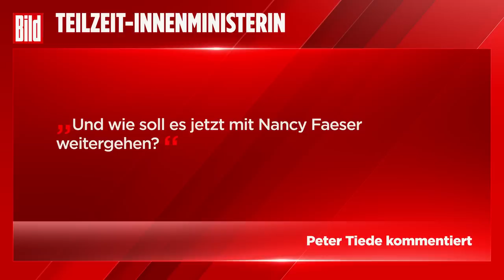Hessen-Wahlkampf oder Bundesministerin: Faeser muss sich entscheiden | Bild-Kommentar Peter Tiede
Will Nancy Faeser (52, SPD) als Ministerpräsidentin in Hessen kandidieren – und gleichzeitig Innenministerin in Berlin bleiben?

Das berichtet die „Süddeutsche Zeitung“. Demnach plant Faeser, bei der Landtagswahl in Hessen im Oktober 2023 für die SPD als Spitzenkandidatin ins Rennen zu gehen. Auf das Amt der Bundesinnenministerin wolle sie jedoch nicht verzichten: Dem Bericht zufolge möchte sie während der Kandidatur und im Falle einer Niederlage in Hessen im Amt bleiben.